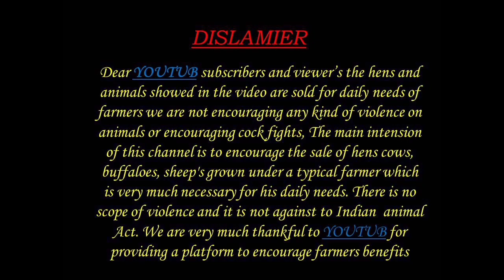సిగమర విత్తనపు పొట్టేలు 9652816126 SIGAMARA BREEDING RAM